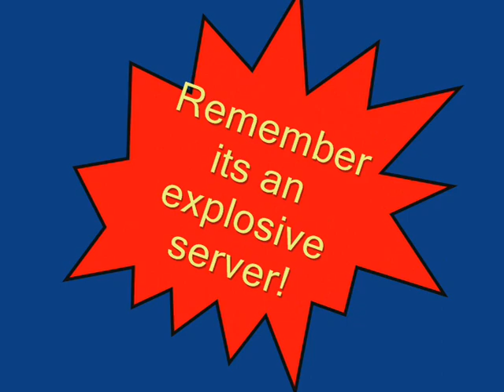SA-MP;Reality RP Server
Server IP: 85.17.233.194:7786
My IG name: Drake_Smith